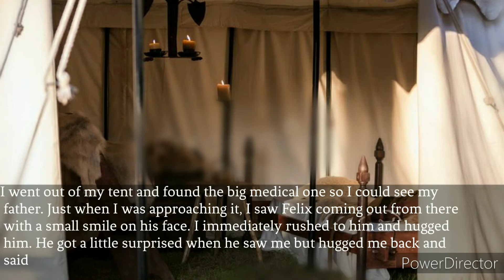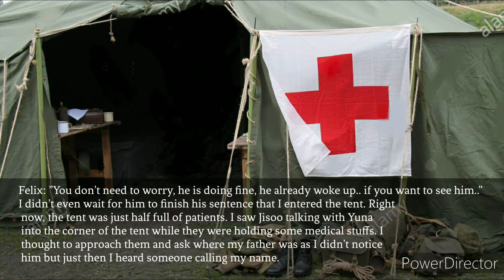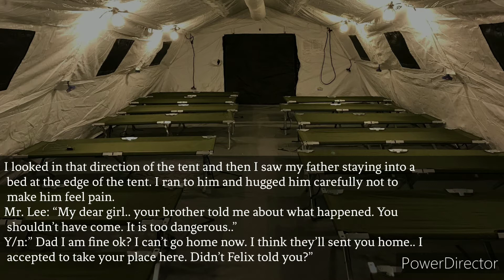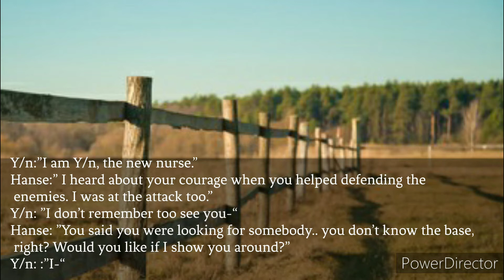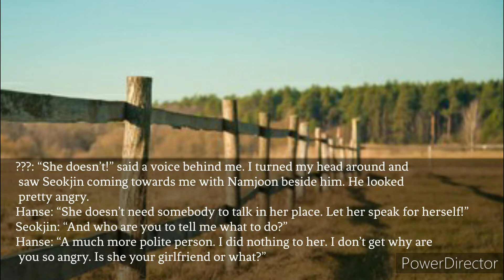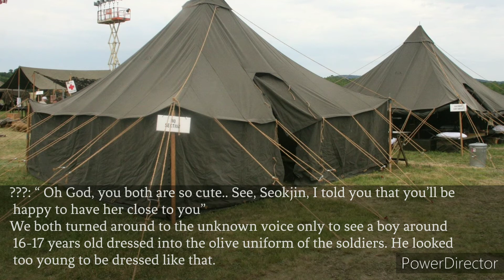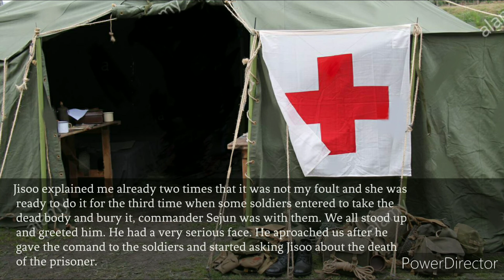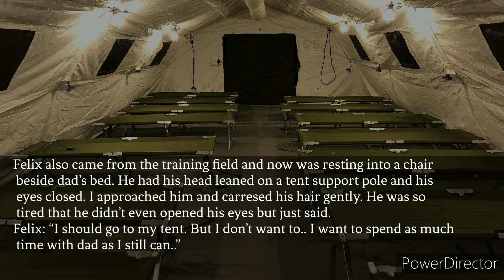[CANCELED] Through Love and War | Kim Seokjin ff | Episode 5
Hi guy, welcome to my new series. I hope you will like this one as much as the other ones. Be ready for more episodes.